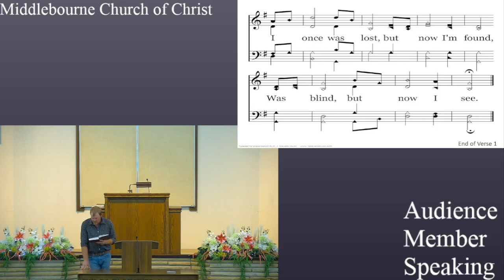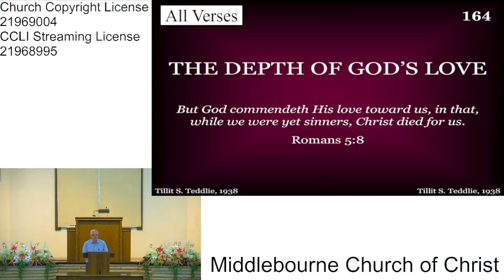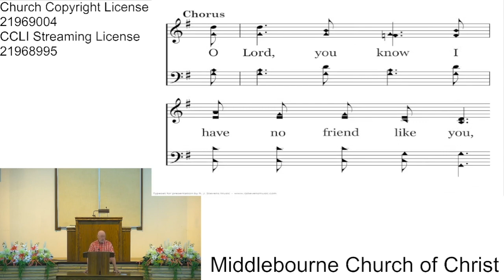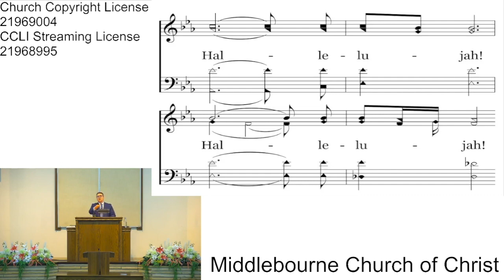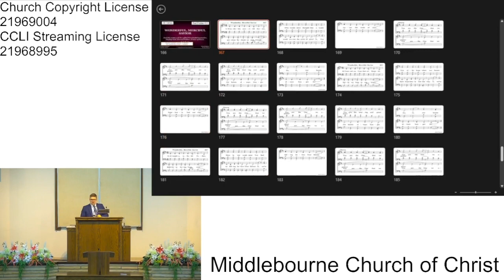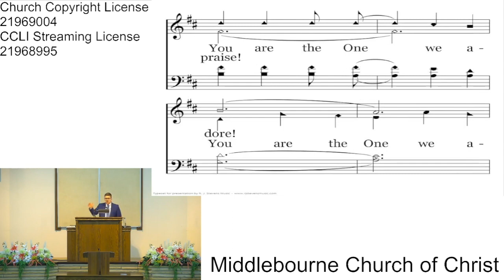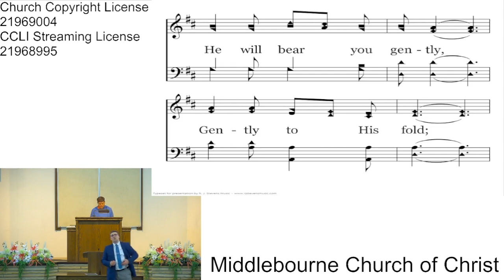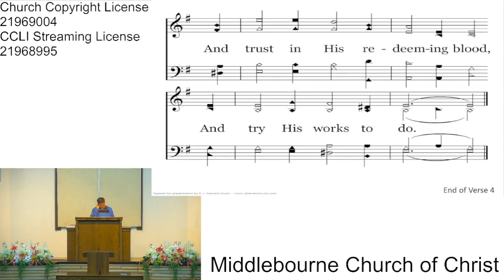June First Sunday Singing - June 2, 2024 PM